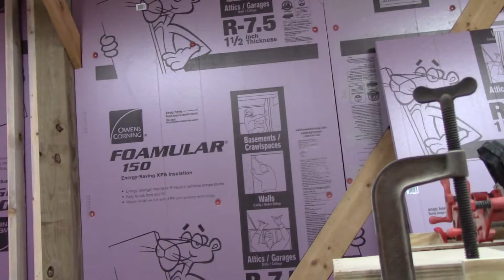Insulating Polebarn Shop: Part 2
Slow progress happening in the shop but our hero has a plan to make it happen.